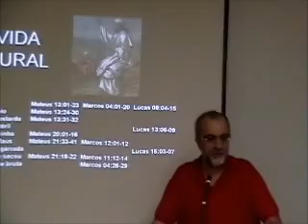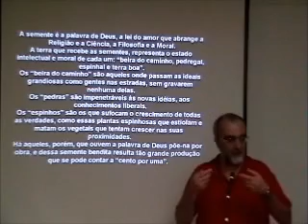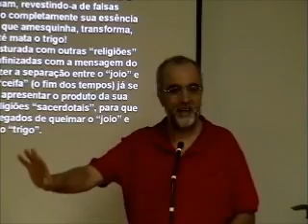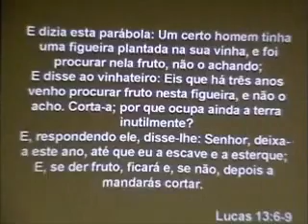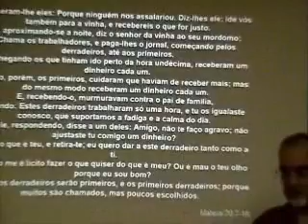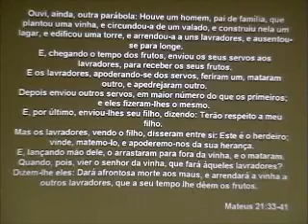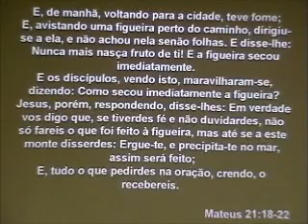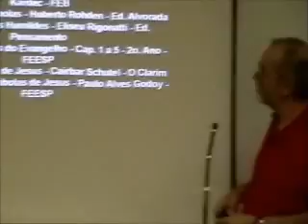EAE AULA 19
Parábolas: Vida Rural
Aprendizes do Evangelho